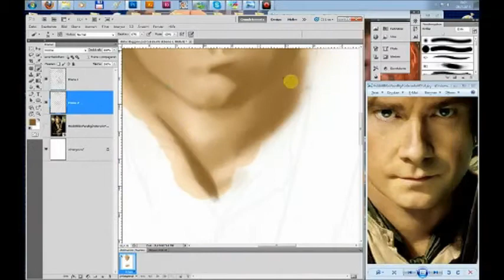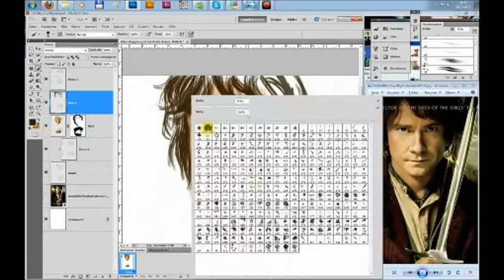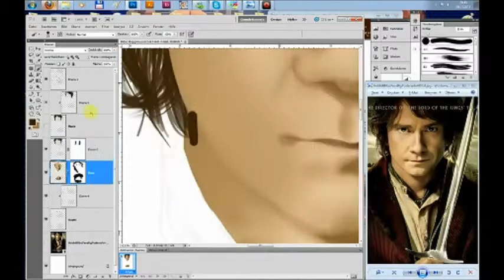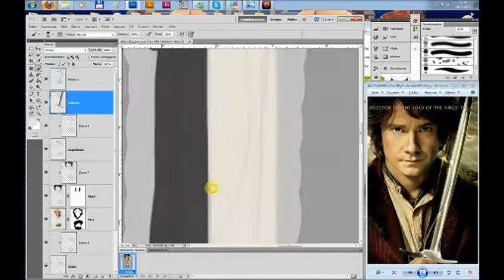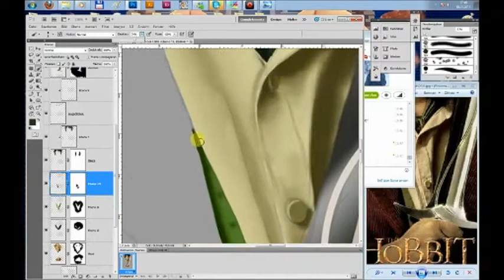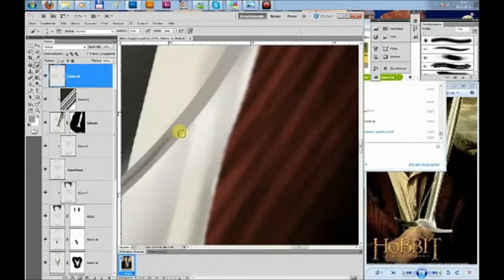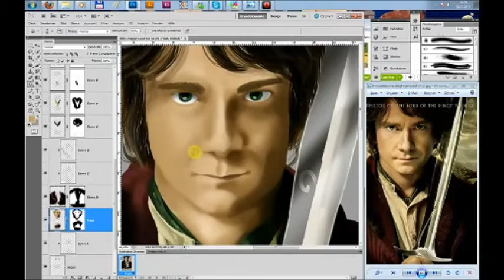Bilbo Baggins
I apology all those Skype stuff :D
So this is Bilbo Baggins Making of. I have draw this a few days ago.

the Hobbit OST